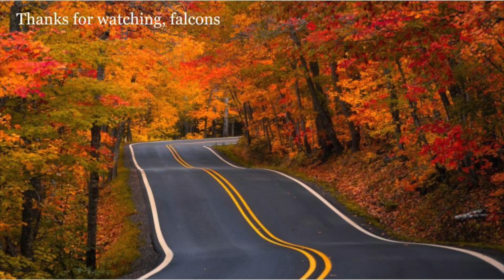10-27 FHHS Daily News